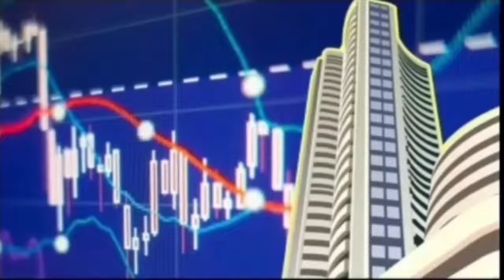Ep.881/ Mumbai Coastal Road's First Look / PM Modi to unveil 1st Phase in Feb.: Naeem Shaikh (APP)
4NK NEWS finds through SOCIAL MEDIA that the MUMBAI COASTAL ROAD is first UNDER WATER ROAD which is connecting from MARINE DRIVE TO WORLI RECLAMATION AND FROM VERSOVA TO BHAYANDER.

FOUNDER-cum-CHIEF EDITOR,
4NK NEWS